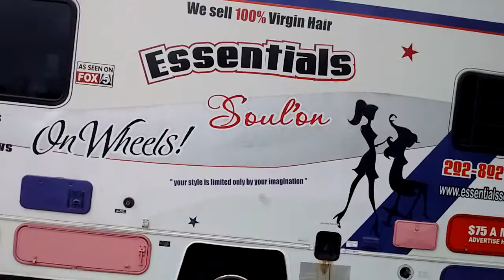Essentials Salon on Wheels and De Glam Shoppe Mobile Salon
2 fully equipped mobile salon on wheels